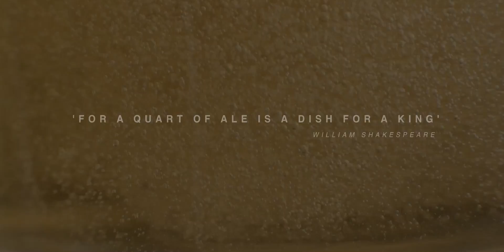A Brewers Story (Nirvana Studios)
Nirvana Studios is an independent video production company trusted to tell the story of some of the world’s biggest brands.

Nirvana Studios feels like family, forged from the shores of Leigh-on-sea, East London. We work with a team of exceedingly talented and creative filmmakers to produce emotive content, videos people want to watch, share and talk about.

At Nirvana Studios we do it all. Video as a product is one thing, but what separates us is our service We strive for that reciprocal feeling of being part of the team

From the first initial brief to the final delivery, we cover all stages of a full-service video production. And we don’t just run the business, we are the creative! From initial concept to crafting scripts, storyboarding to filming, producing to directing, editing to motion graphics and animation – we do it all!

Our case studies give you an insight into our approach, how it went and the secrets of how we made it happen. By taking you through the process of filmmaking our aim is to share our experiences and educate along the way.